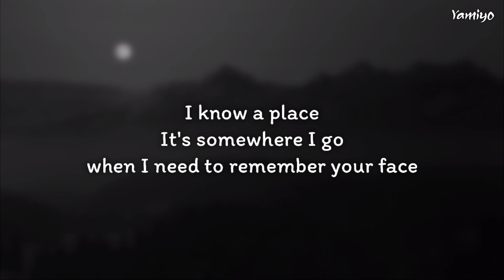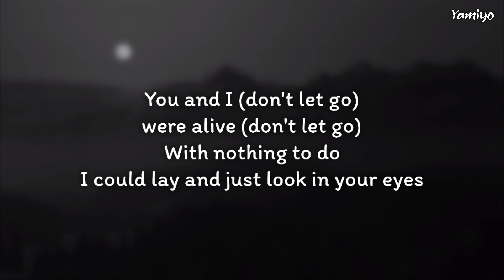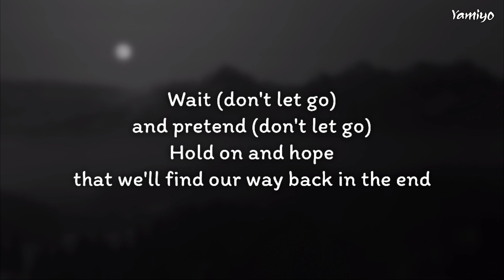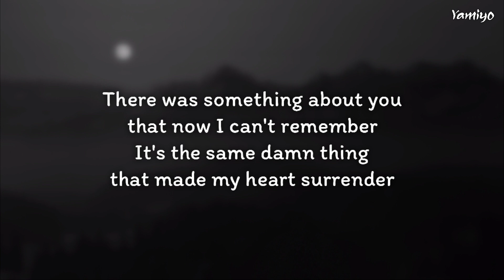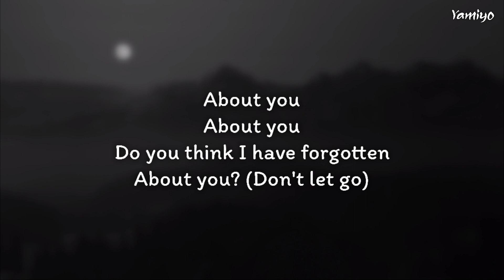The 1975 - About You (Lyrics)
Lyrics:
[Verse 1: Matty Healy]
It's somewhere I go when I need to remember your face
We get married in our heads
Something to do while we try to recall how we met

[Chorus: Matty Healy]
Do you think I have forgotten?
About you?
[Verse 2: Matty Healy]
You and I (Don't let go)
We're alive (Don't let go)
With nothing to do I could lay and just look in your eyes
Wait (Don't let go)
And pretend (Don't let go)
Hold on and hope that we'll find our way back in the end

[Chorus: Matty Healy]
Do you think I havе forgotten?
About you?
About you?

[Bridge: Carly Holt, Matty Healy]
There was something about you that now I can't remember
It's the same damn thing that made my heart surrender
And I'll miss you on a train
I'll miss you in the morning
I never know what to think about
I think about you
About you
[Outro: Matty Healy]
Do you think I have forgotten about you?
About you
About you